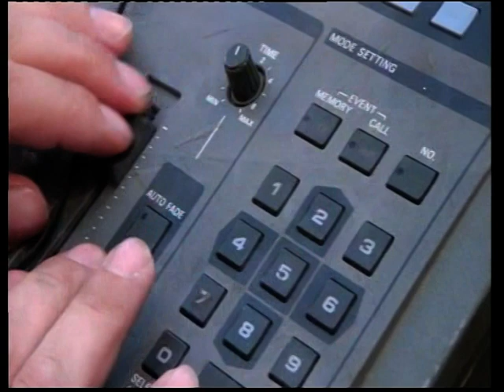NARDARAN TOYU. ƏLİƏKBƏR BƏY 2 ci hissə